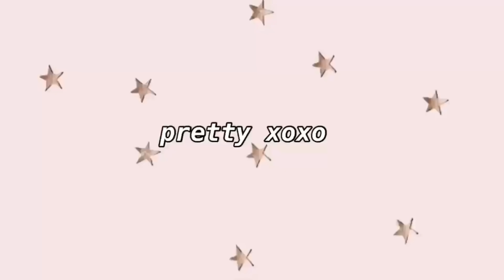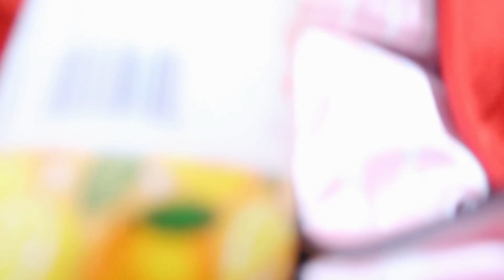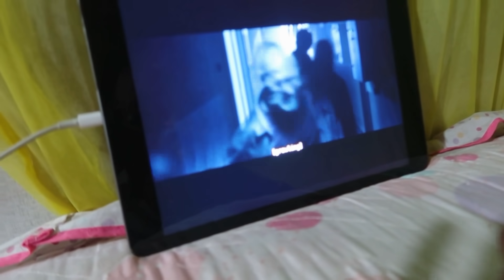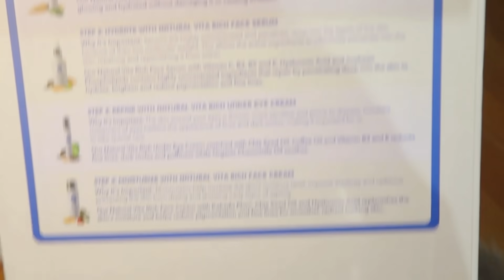We got a new Husky puppy 🐶(Hachiko you will be always in our heart,i miss you ❤️😔😣)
NATURAL VITA RICH FACE CARE REGIME KIT

Hi guys, as you know it is very important to keep your skin healthy and have a good skincare regime. Today I am going to be sharing the secret to my glowing, radiant skin with you. The Moms Co.’s NATURAL VITA RICH FACE CARE REGIME KIT has changed my life

This is my skin care routine :

First, I use the Vita Rich Face Wash and gently rinse my face with it. This Vitamins C, B3, B5 and Hyaluronic Acid filled face watch cleans the skin leaving it soft and hydrated. The best part is that my face is always glowing after I use this face wash.

Next, I apply a thin layer of Vita Rich Face Serum. It has Hyaluronic Acid that penetrates deep into the skin and reduces pigmentation and brightens my skin.

Then, I massage my under eye area with the Vita Rich Under Eye Cream which consists of Coffee oil and Vitamin B3 and E. This helps reduce my fine lines and dark circles. My favourite thing about the cream is that the Organic Chamomile Oil helps soothe the skin and makes it super soft and healthy!

Finally I apply Vita Rich Face Cream on my face. It smoothes and nourishes my skin because it is made with Chia Seed Oil and Vitamins C.

Do try out The Moms Co. Skincare range for a healthy and glowing skin.